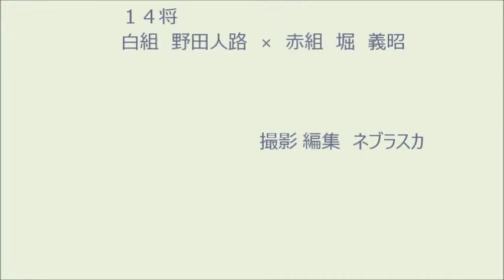131201凌霜大会対戦17（堀×野田）14将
２０１３年１２月０１日（日曜）　やまと総合センター　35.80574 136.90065
第４回 郡上凌霜剣道大会　14将（堀 義昭×野田人路）